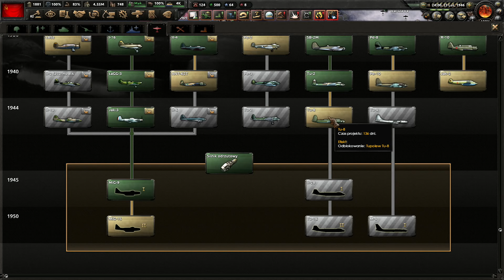Hearts of Iron IV - ZSRR #16 (gameplay PL, zagrajmy hoi4 )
Chcesz być ma bieżąco? Zaparzam na mój profil na X Zapraszam na mój kanał na Discordzie Kupuj Gry na
Hearts of Iron IV jest następną odsłoną serii popularnych gier strategicznych, w której gracze kierują polityką jednego z państw okresu międzywojennego oraz czasów II wojny światowej – za granice chronologiczne epoki uznano lata 1936–1948. Od nas zależy wybór strategii, rozwój wojska i decyzje o sojuszach czy wojnie. Za produkcję odpowiada szwedzkie studio Paradox Development, znane ze złożonych historycznych gier strategicznych. Firma z siedzibą w Sztokholmie wyprodukowała i wydała m.in. serię Europa Universalis czy nawiązujące do niej w wielu aspektach Crusader Kings oraz cykl Hearts of Iron. Najnowsza część działa na tym samym, nowym silniku co Europa Universalis IV oraz posiada odświeżony, bardziej czytelny interfejs użytkownika.
Cechą charakterystyczną czwartej odsłony serii gier Hearts of Iron, podobnie jak poprzedniczek, jest wierne odtworzenie realiów historycznych, połączone z pełną swobodą kreowania alternatywnej przyszłości. W Hearts of Iron IV gracze spotykają wiele autentycznych postaci czasów wojny (premierów, ministrów, dowódców), dokładnie odwzorowane są także wojska i technologie poszczególnych krajów. W produkcji pojawiają się również słynne wydarzenia historyczne – jako mini misje, kolejne etapy naszej rozgrywki, które możemy sobie wyznaczać. Ich wykonywanie zapewnia nam szybki zastrzyk punktów potęgi politycznej – kolejnej nowości w czwartej części. Stały zapas punktów jest nam potrzebny choćby po to, by wpływać na ministrów w rządzie lub wybierać kolejne mini etapy naszej kampanii. Podobnie jak we wcześniejszych częściach, gracze mogą kierować zarówno państwem aktywnie zaangażowanym w II wojnę światową (np. Wielką Brytanią czy Francją), jak i z obrzeża ówczesnych wydarzeń, np. z Ameryki Południowej. Twórcy postanowili rozłożyć akcenty w kwestii zarządzania wojskami nieco inaczej niż poprzednich częściach. Uproszczono strukturę dowodzenia, pozostawiając jedynie dywizje i armie, a także jednostkę organizacyjną zwaną teatrem działań. W zamian zaś pojawiły się nowe możliwości planowania taktycznego, takie jak wytyczanie linii frontu i wyznaczanie kierunków natarcia, a następnie automatycznego wykonania tych rozkazów przez naszych generałów. W Hearts of Iron występuje zarówno cykl dnia i nocy, jak również zmieniające się pory roku, które trzeba wziąć pod uwagę przy planowaniu działań wojennych.